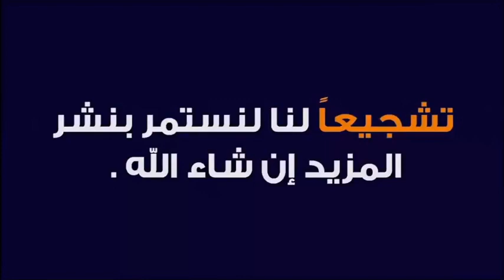تأملات في سورة الكافرون 🕌 الدكتور طيب كريبان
جديد 2021 : تأملات في سورة الكافرون 🕌 مع الدكتور طيب كريبان
 ▬▬▬▬▬▬ஜ۩☺۩ஜ▬▬▬▬▬
 ▬▬▬▬▬▬ஜ۩☺۩ஜ▬▬▬▬▬
⛔ أحبابي الكرام ، إذا أعجبكم الفيديو رجاءاً لا تنسوا :

 ▬▬▬▬▬▬ஜ۩☺۩ஜ▬▬▬▬▬
مواضيع سابقة

🕌 عَنْ أَبِي هُرَيْرَةَ، عَنِ النَّبِيِّ صَلَّى اللهُ عَلَيْهِ وَسَلَّمَ قَالَ:
 ▬▬▬▬▬▬ஜ۩☺۩ஜ▬▬▬▬▬
⚠️ توضيح مهم ❗

 ▬▬▬▬▬▬ஜ۩☺۩ஜ▬▬▬▬▬
# هاشتاغ الموضوع #